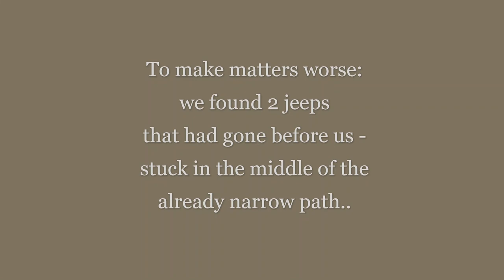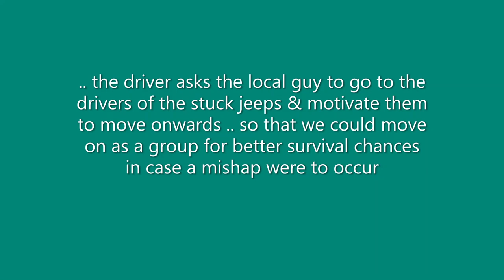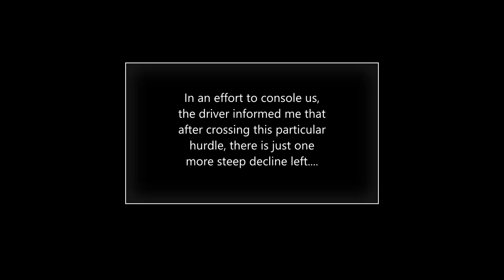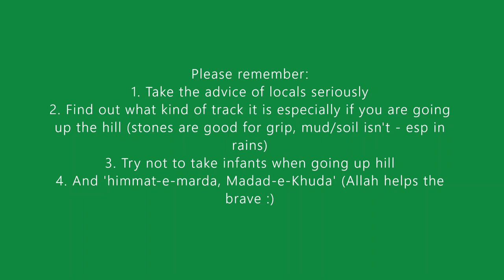*Before the cataclysmic Floods* Extreme Off Road Driving - Rescue Video - Lalazar, Naran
Me and my family were trapped in Lalazar, Naran, KPK (Pakistan), due to pre-monsoon rains. I have explained what led to this situation in the following videos. Husnain, our rented jeep driver, was the hero of the day. MashaAllah his skills both off- and on-road were second to none.

Lalazar is a beautiful plateau near Naran. It is accessible by jeep, horse or trekking on foot. The route is arduous as its based on soil which can turn into mud easily with rainfall - we found how dangerous it could be!

LESSON LEARNT: Its NOT recommended to travel to this spot during a rain spell. After active raining, a waiting period of at least 30 mins (to let the med dry up) is STRONLY recommended. As a general rule, descend is much more risky than ascend any hilly area. This rule especially applied to lalazar since its blindingly dangerous at 3 points when the route is wet muddy.